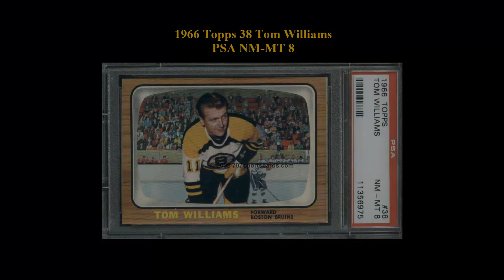Collectors Corner cards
Weekly Card Picks - week of January 27